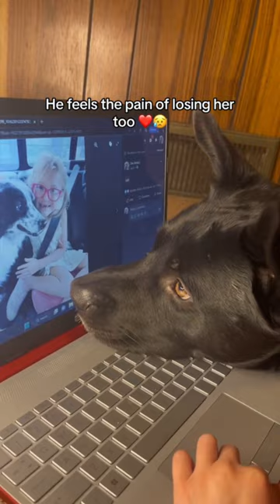Dogs Mourn in a Manner Similar To Humans❤️🥺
Bosco and Sophie have been close companions for a considerable time, but when Sophie fell ill, Bosco remained faithfully by her side, staying beside her throughout the entire ordeal. However, when she tragically passed away, Bosco was mourning the departure, much like we typically do. Shedding tears as he glimpses photographs of her, simply yearning for his dearest companion.

✉️: If you have any requests to remove a video, kindly send an email to , and I will respond within 24 hours!